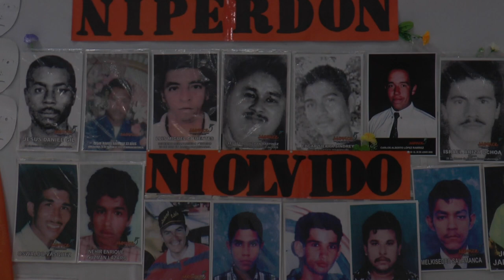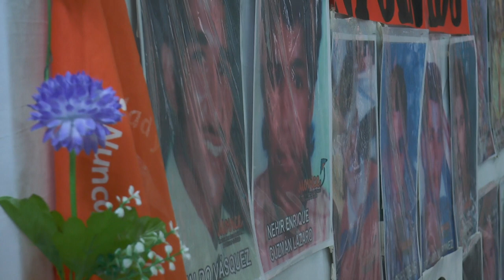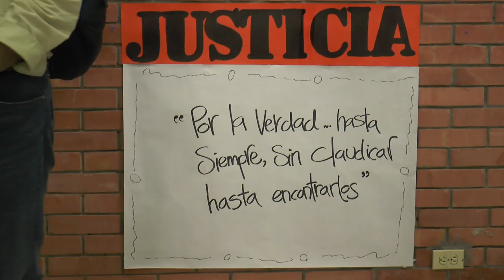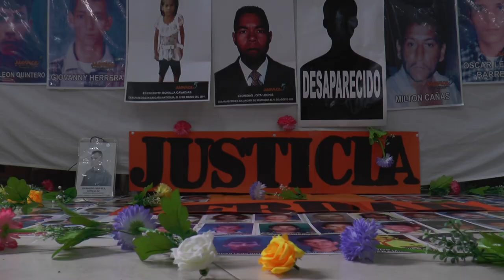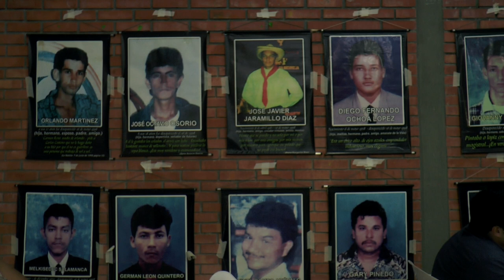Se entrega Informe JEP: Telarañas de impunidad.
El pasado 11 de octubre en la ciudad de Barrancabermeja se entregó al sistema integral de verdad, justicia, reparación y no repetición, el informe Telarañas de impunidad: que recoge el trabajo de colectivos de la sociedad civil sobre masacres paramilitares y graves violaciones a los DH en el magdalena medio ocurridos entre 1998 – 2000.

El proceso de elaboración del informe da inicio a trabajos en conjunto con organizaciones que han sido abanderadas en la defensa de los DH, dándoles un enfoque investigativo y fortaleciendo sus metodologías en pro de la búsqueda de la verdad, la reparación y la no repetición.